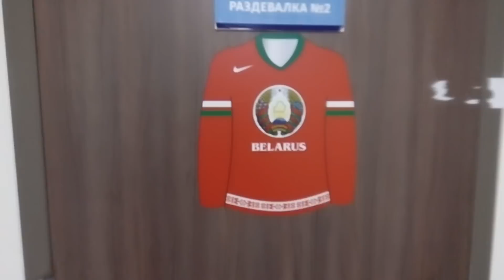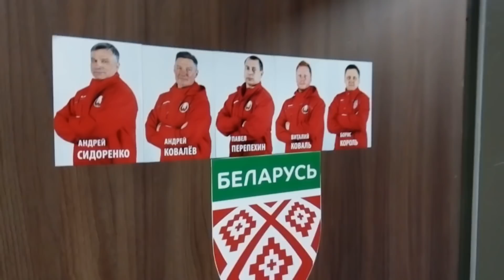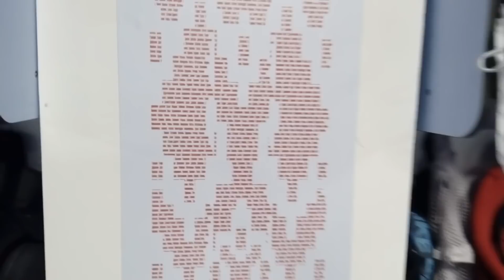Раздевалка сборной Беларуси в Нур-Султане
Обзорная экскурсия по раздевалке национальной сборной Беларуси в Астане/Нур-Султане (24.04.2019)